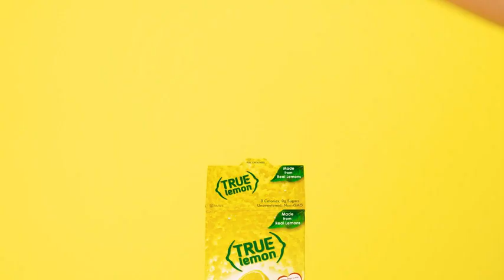TRUE LEMON Water Enhancer, Bulk Pack, 0 Calorie Drink Mix Packets, Sugar Free, Flavorin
DESCRIPTION
TRUE LEMON Water Enhancer, Bulk Pack, 0 Calorie Drink Mix Packets, Sugar Free, Flavoring, Made with Real Lemons, 500 count (Pack of 1)

"Welcome to the official Amazon YouTube channel! Explore our latest products, watch unboxing videos, get behind-the-scenes peeks, and discover exclusive deals. 🎥🛍️

CREATE  A FREE ACCOUNT  SMART BUSINESS
buying starts here
Streamline purchasing while saving on everyday supplies so you can focus on growing your business.